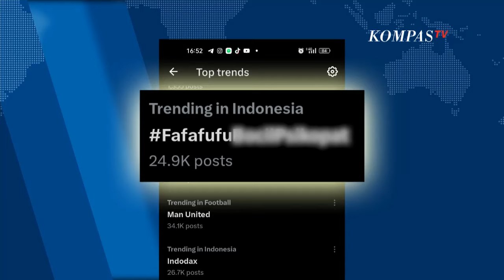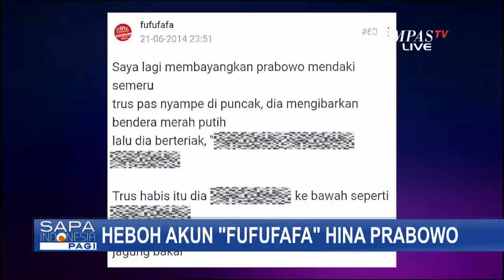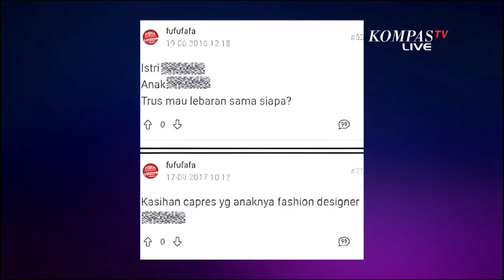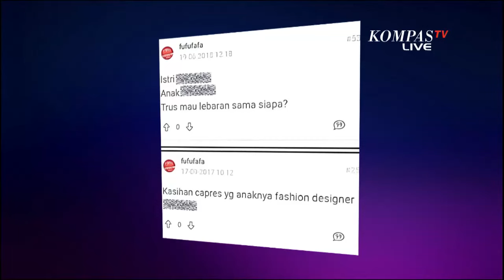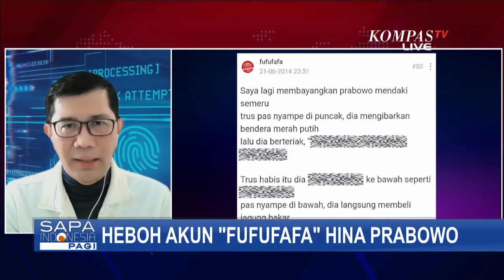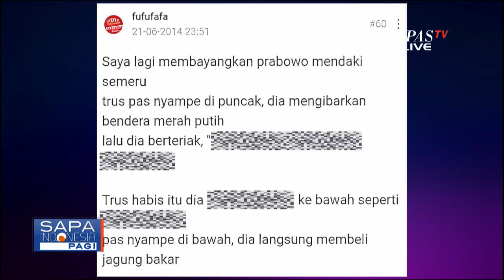Akun FufuFafa Hina Prabowo Siapa Pemiliknya? Begini Kata Analis IT Heru Sutadi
KOMPAS.TV - Ketua Harian Partai Gerindra, Sufmi Dasco Ahmad, tak banyak tanggapan saat ditanya mengenai akun Kaskus FufuFafa yang menjadi perbincangan masyarakat.

Akun tersebut diduga milik Wakil Presiden terpilih, Gibran Rakabuming Raka, dan saat masih aktif, isi akun bernada negatif tentang Presiden terpilih Prabowo Subianto.

Namun, menurut Dasco, tidak ada pembahasan di internal partai mengenai akun Kaskus FufuFafa.

Ia juga memastikan tidak ada keretakan hubungan antara Prabowo dan Gibran.

Meski belum tahu siapa pemilik akun, Menteri Komunikasi dan Informatika, Budi Arie Setiadi, membantah bahwa akun Kaskus FufuFafa adalah milik Gibran.

Saat ini, tim Kementerian Kominfo sedang menelusuri pemilik akun tersebut.

Budi Arie berjanji akan mengumumkan pemilik akun FufuFafa ke publik.

Sementara itu, Gibran meminta media untuk bertanya langsung kepada pembuat akun FufuFafa.

Lantas siapa sebenarnya pemilik akun itu dan mampukah diungkap?

Untuk membahasnya lebih lengkap, simak dialog KompasTV bersama narasumber analis IT dari ICT Institute, Heru Sutadi.